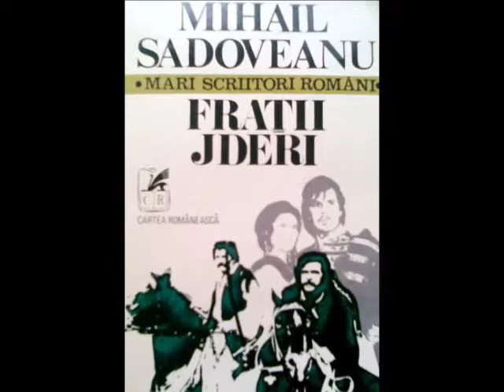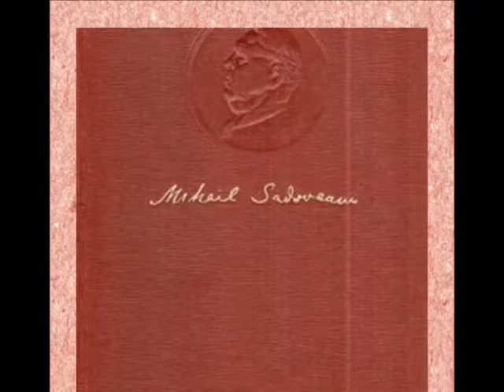„Frații Jderi” de Mihail Sadoveanu, regia: Dan Puican, 1988, fragment